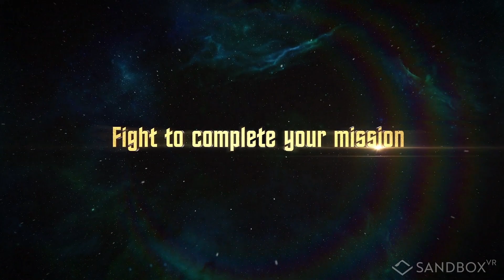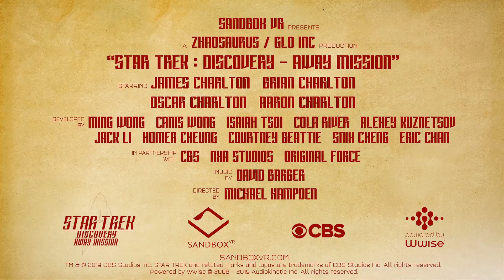Star Trek VR Trailer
From my time at SandboxVR playing Star Trek Discovery Away Team.